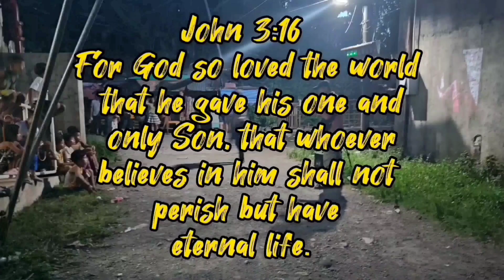MGA BATANG MUNTIK NA SUMUKO sa BUHAY/ SALAMAT SA Mga tulong ninyo/ kalingap RAB